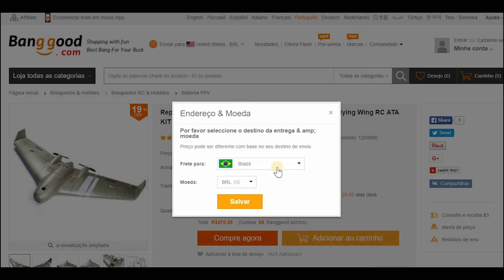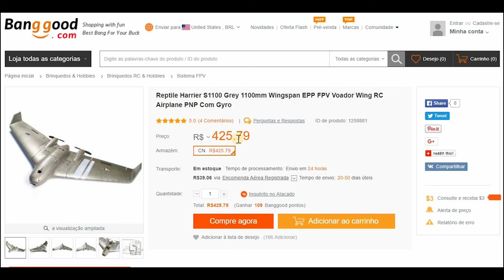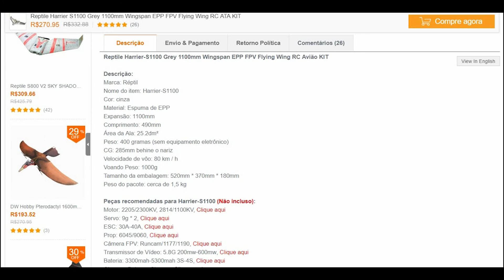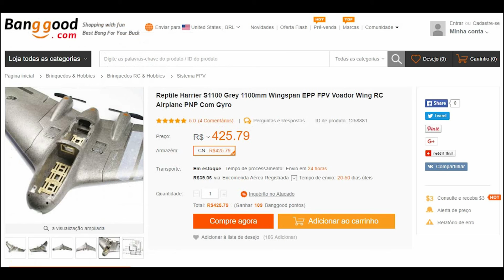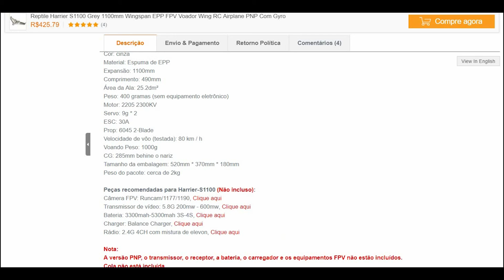Harrier S1100 ressurge das cinzas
BANGGOOD
Reptile Harrier S1100 Asa Delta